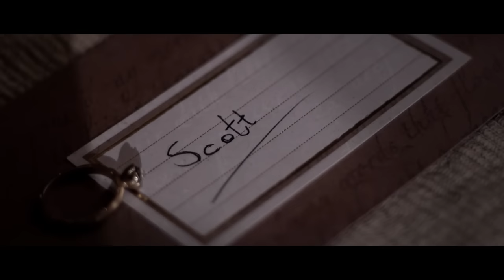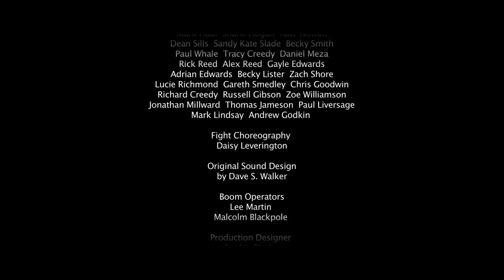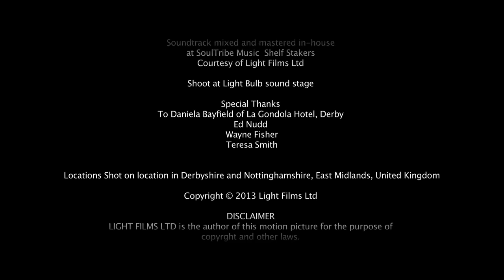Wasteland | Full Movie | Post Apocalyptic Survival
Wasteland is set in a world ravaged by a deadly virus and within that world is Scott Miller, a man who, against the odds, is trying to carve out some sort of life. Scott spends his days struggling to survive while he waits for the return of his love, Beth.
2013.  Stars: Shameer Seepersand, Jessica Messenger, Mark Drake